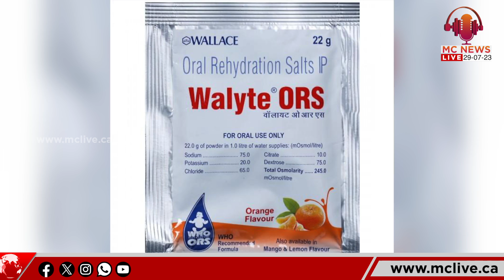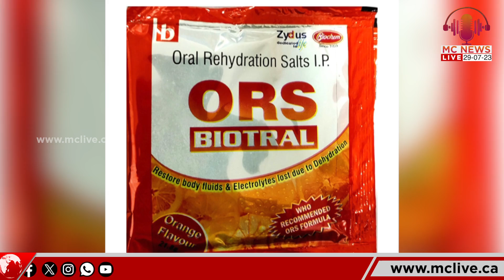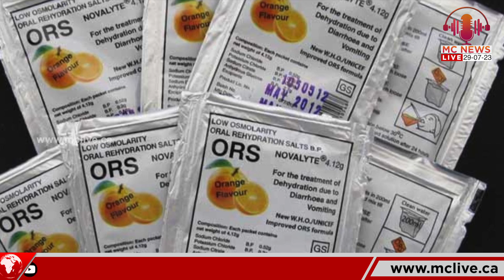ഇന്ന് ലോക ഒആര്‍എസ് ദിനം: നിര്‍ജ്ജലീകരണത്തിന് ഇതിലും നല്ല മരുന്നില്ല | ORS | MC News